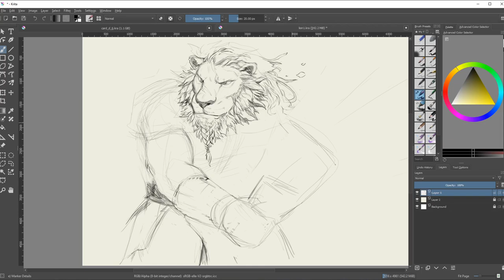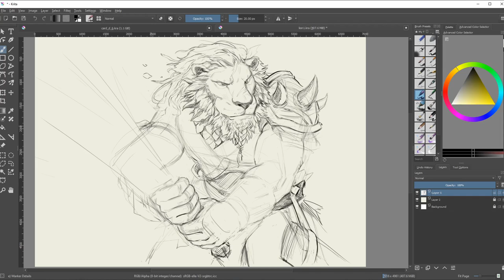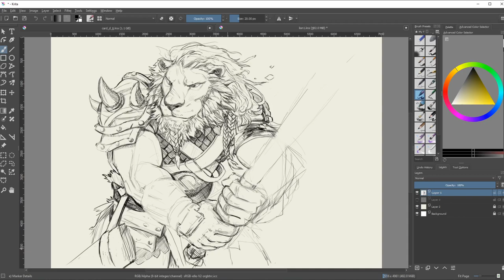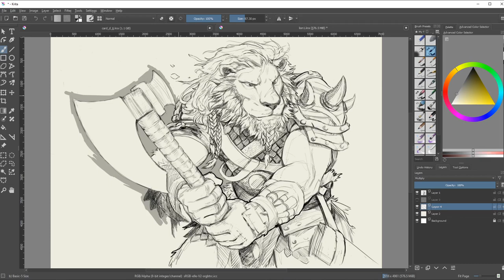Lion Warrior - Sketch Drawing Timelapse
Program: Krita
Drawing Tablet: Huion HS611